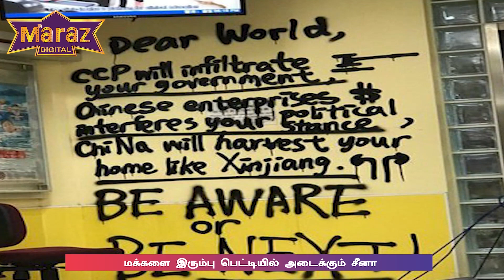1 million people affected in china | Omicron patients in iron cage | strict lockdown in Anyang city.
Maraz Digital